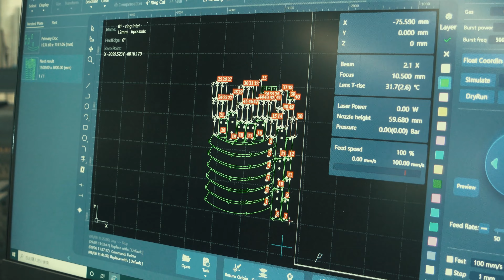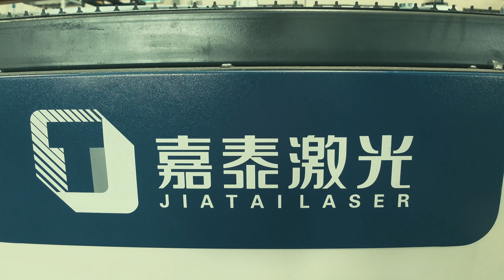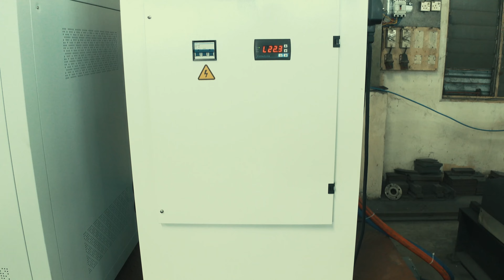6kW Fiber Laser Cutting Machine Single Table With Built In Laser Source | Cutting Demo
Get great cutting steel plate precision with a 6kW Single Table Fiber Laser Cutting Machine, JTLC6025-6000X. Designed to seamlessly cut through up to 22mm of mild steel, it boasts a vast working area of 2500mm x 6000mm.

Transform your production capabilities and lead with innovation. 🌐✂️